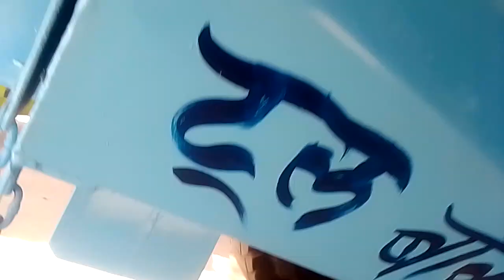25 नवंबर 2022